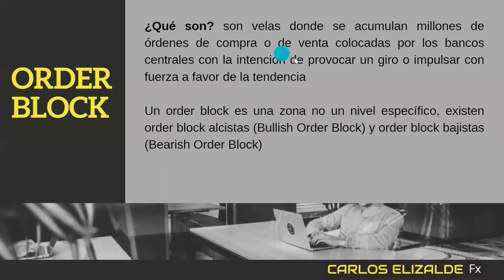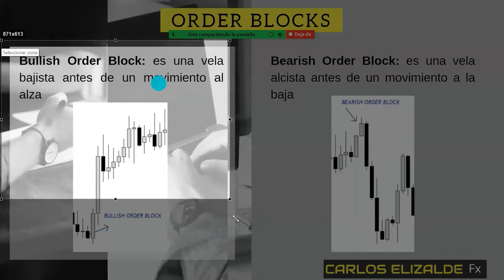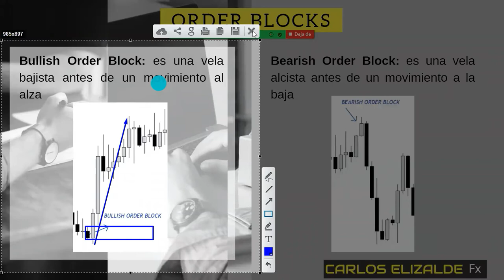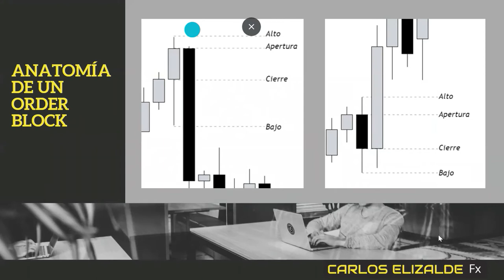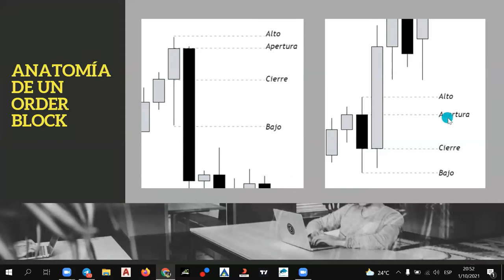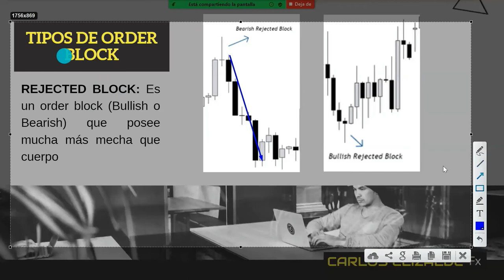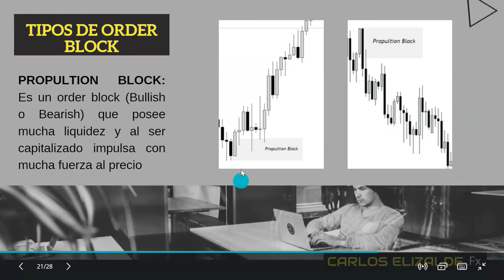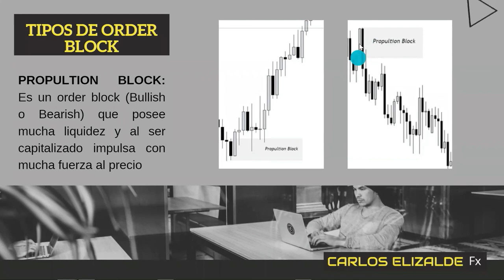💥Order Block entradas SNIPER😱 Mejor ESTRATEGIA con ORDER BLOCK. Qué es? zonas de oferta y demanda 💥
En este video te mostraré qué son los ORDER BLOCKS y cómo puedes usarlo en una estructura de mercado y puedas operar ÍNDICESSINTÉTICOS y ser rentable, además entenderás cómo funcionan desde lo más básico para que entiendas cómo invertir en INDICESSINTETICOS y sobre todo comprendas por qué se gana tanto dinero en este mercado financiero. Este curso ha sido creado con la intención de que aprendas conceptos básicos que te formen como trader profesional, si tienes alguna duda al respecto o recomendación no dudes en dejarla en la caja de comentarios, quedo pendiente.

En los siguientes vídeos te mostraré la MEJOR ESTRATEGIA de TRADING más RENTABLE súper fácil que vale para cualquier activo.

Únete a mi canal en Telegram donde encontrarás el seguimiento en contenido e imágenes de los análisis hechos en este vídeo con actualización diaria

Disfruta de contenido de trading y crecimiento personal en mi cuenta de Instagram

Contáctame directamente por Whatsapp para aprender a operar como un trader profesional o para más información.

-Brokers seguros y confiables✅
FOREX – ÍNDICES - STOCKS
ADMIRAL MARKETS, broker con más de 20 años de experiencia, excelentes regulaciones, cuentas zero spread con comisiones de $6 por lote, brinda un apalancamiento 1:100 y próximamente contará con tarjeta para retiros en Latinoamérica.

En este vídeo encontrarás los siguientes temas:

¿QUÉ SON LOS ÍNDICES SINTÉTICOS?,¿CÓMO INVERTIR EN ÍNDICES SINTÉTICOS?, TE EXPLICO QUE SON LOS ÍNDICES SINTÉTICOS DESDE LOS CONCEPTOS MÁS BÁSICOS. SPREAD, APALANCAMIENTO, VENDER EN CORTO, COMPRAR EN LARGO, CREAR CUENTA EN DERIV, EURUSD, ¿LOS INDICES SINTÉTICOS SON UNA ESTAFA? INDICES SINTÉTICOS BÁSICO, DERIV, BROKER INDICES, INVERTIR EN VOLATILITY, BOLSA DE VALORES PARA PRINCIPIANTES, OPERACIONES EN DERIV, FOREX PARA PRINCIPIANTES, TRADING, BOOM.

Aprende a operar como un TRADER INSTITUCIONAL. Como tener entradas perfectas con trading institucional. (FOREX – ÍNDICES – ACCIONES – COMODITIES – FUTUROS – BONOS –VOLATILITY 75 - avanzado 1 principios de liquidez institucional - forex. Curso gratis forex institucional

🏦trading institucional!
el mercado lo mueven los traders institucionales.
💣⚠️ trading 𝐈𝐍𝐒𝐓𝐈𝐓𝐔𝐂𝐈𝐎𝐍𝐀𝐋 forex ⚠️ 💣 - (estrategia institucional forex).

Otros intereses:
🔹 ¿Forex es confiable?
🔹¿como ser rentable en forex?
🔹usoil
🔹brent
🔹petroleo
🔹petrodolar